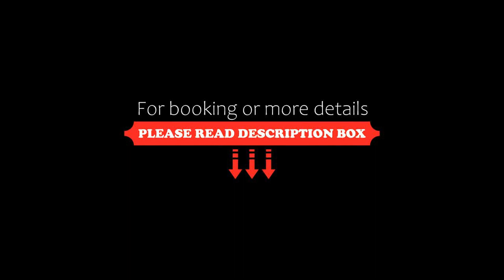Rental Suites Pilar, Pilar, Argentina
About Property:
You're eligible for a Genius discount at Rental Suites Pilar! To save at this property, all you have to do is sign in.
Boasting a swimming pool and gym facilities Rental Suites offers chic accommodation only 200 m from Las Palmas Commercial Centre. Wi-Fi is free.
Rental Suites Pilar has air-conditioned studios and rooms with kitchen facilities including coffee machines and minibars. They include flat-screen cable TV and...
Property Type: Hotel
Address: Colectora 12 de Octubre 1086, 1629 Pilar, Argentina
Searching For
1. Rental Suites Pilar - Pilar - Argentina
2. Rental Suites Pilar - Pilar - Argentina Address
3. Rental Suites Pilar - Pilar - Argentina Rooms
4. Rental Suites Pilar - Pilar - Argentina Amenities
5. Rental Suites Pilar - Pilar - Argentina Offers and Deals
Audio Credit:
Track Title: Subway Dreams
Artist: Dan Henig